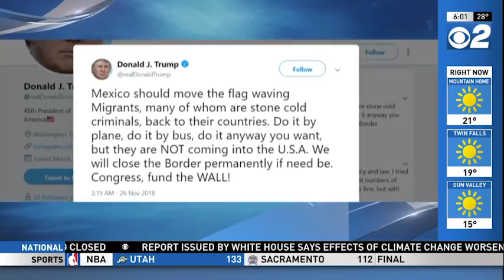Chaos at the US Mexico Border